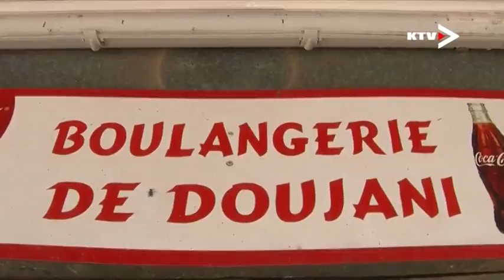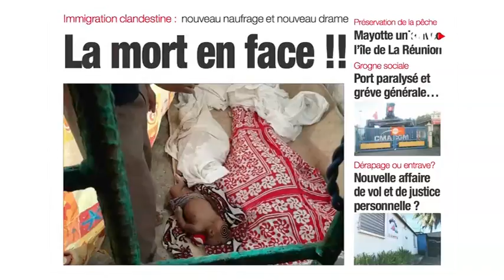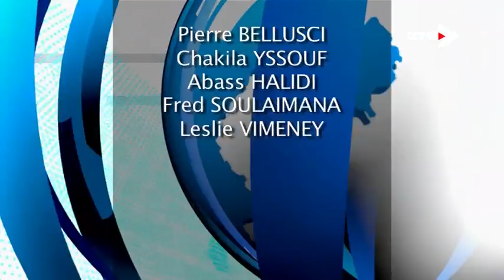LES RDV DE L'INFO_Zena CHM CFE-CGC_Samedi 7 novembre 2015